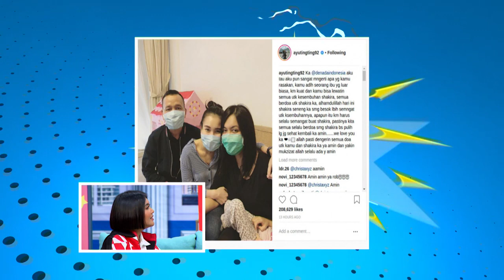Gilang dan Anwar Ikut Menitikan Air Mata Dengar Cerita Denada - Jangan Baper (26/12)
Denada menceritakan perjuangan anaknya yang sedang sakit, bahkan Denada berusaha mengabulkan semua permintaan anaknya di hari ulang tahunnya. Perjuangan seorang ibu yang tak kenal lelah demi memberikan kebahagian buah hatinya. Yuk tonton kisahnya di atas...